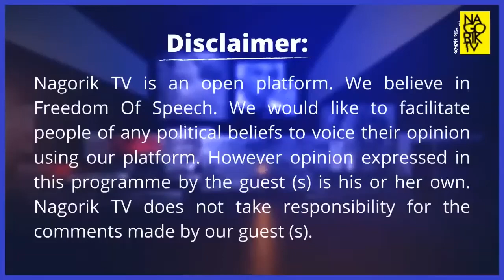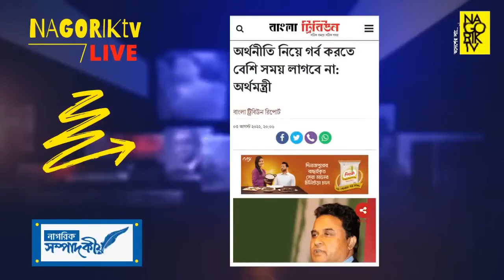অবৈধ সরকার এর পতন এর জন্য দরকার বৃহত্তর ঐক্যের ডাক ও গণ আন্দোল ড. রেজা কিবরিয়া | Nagorik TV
অবৈধ সরকার এর পতন এর জন্য দরকার বৃহত্তর ঐক্যের ডাক ও গণ আন্দোল ড. রেজা কিবরিয়া.

আরও দেখতে ক্লিক করুনঃ-